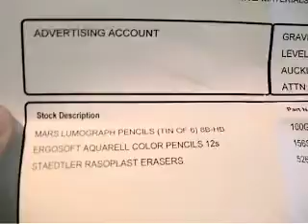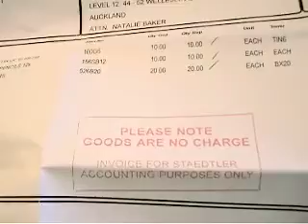Tanzania Vlog 12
Some contributions for the students at the Zukri Foundation.